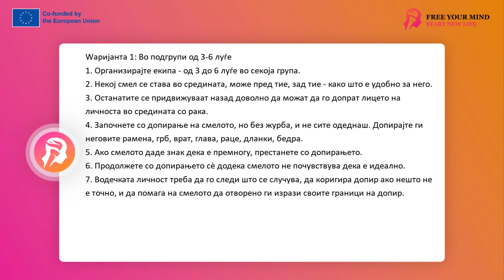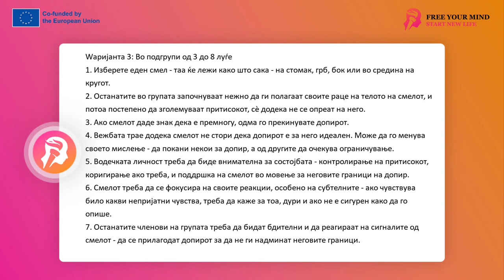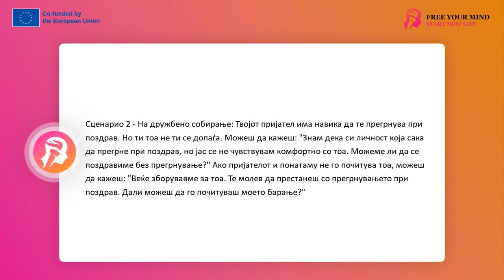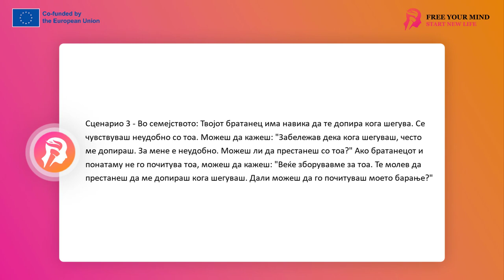FYM - Поставување граници во односите 11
Граници на допирот
Допирот е посебен случај на преминување преку граници; тоа е преминување на физичката граница. Активности кои многу луѓе ги сметаат за пријателски, како допирање на рамо, прегратка, лизгање на рака по грб, прегрнување или дури само приближување, за некои може да претставуваат преминување на границата на комфор и безбедност. Тие не се ситуации што се сметаат за нормални и секојдневни за нив.

Во толерантно, прифатливо или дури поканливо опкружување за такви однесувања, може да дојде до многу нарушења без свесност на тие што ги прекрушуваат и оние што ги искусуваат нарушењата. Нормата на социјална прифатливост за такво однесување може да биде толку силна, што ја игнорираме нашата непријатност и со текот на времето научуваме да ја потиснуваме и игнорираме, но тоа не значи дека не постои. Затоа е важно да го познаеме својот вистински допир на прифаќање.

Оваа вежба служи за разгледување и учење на овој посебен процес во животот, кој претставува прифаќање на допирот на друг човек. Целта е да се добие одговор на прашањето колку допир сум спремен/спремна да прифатам и од кого, каков вид допир сакам да прифатам и кога допирот е премногу - каде е мојата граница. Вежбата обезбедува информации за ова преку сигналите на телото, кои луѓето често ги запоставуваат во секојдневниот живот. Отчитувањето на овие сигнали може да бара поголемо фокусирање и внимание за да се забележат од умот.

Прв варијант: Во групи од 3-6 луѓе
Вежбата се состои од опирање со рака. Работата тече со спор темпо и со голема концентрација. Учесникот стои според неговото/нејзиното сопствено преферирање: на пример, во средината на кругот, пред лице до лице со луѓето кои ќе го/ја допираат, или со грб кон нив. Останатите учесници стојат на растојание од протежирачот. Споредно, не сите одеднаш, во еден момент, ги подигаат рамената кон протежирачот и го допираат неговото/нејзиното тело со дланките (рамената, грбот, вратот, главата, рацете, дланките, крстите). Престануваат ако протежирачот испраќа сигнали за преминување на границата на допир. Групата продолжува со вежбата сè додека не се добие оптималниот допир за протежирачот. Протежирачот има право да се вознемирува, испитува, проверува и да ја намали дозволата за допир на некои луѓе, или може целосно да одбие допир со некој. Задачата на водачот е да го следи, коригира допирот на оние што допираат, и да ја поддржи протежирачот во забележувањето и изјавувањето на своите граници.